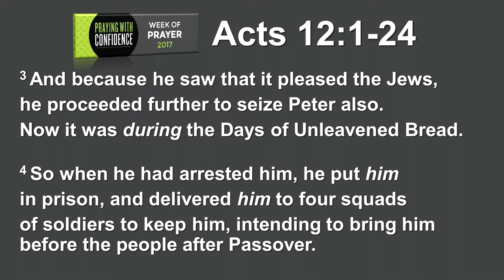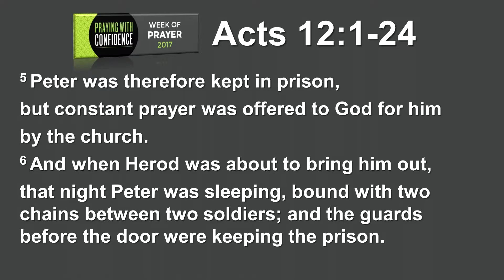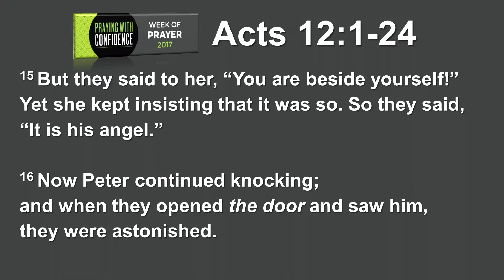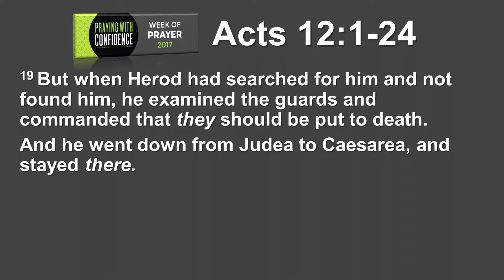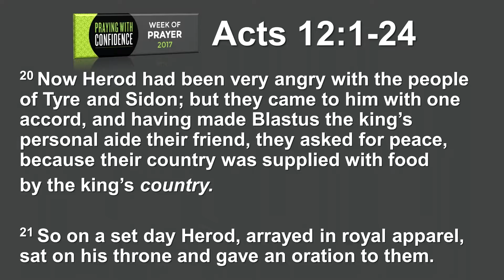Praying With Confidence - January 1, 2017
Join HFA and the Assemblies of God fellowship in kicking off the New Year in unified prayer January 1–7. “Let us then approach God’s throne of grace with confidence, so that we may receive mercy and find grace to help us in our time of need.” Hebrews 4:16 (NIV)